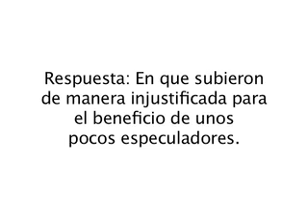"El Fisgón": el PRIAN va con todo contra el sindicalismo.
El sexenio no nos da risa, está para llorar.